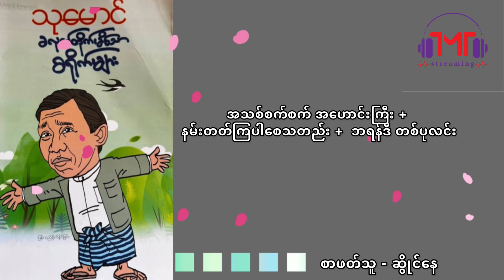သုမောင် - အသစ်စက်စက်အဟောင်းကြီး ,နမ်းတတ်ကြပါစေသတည်း ,ဘရန်ဒီတစ်ပုလင်း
အသစ်စက်စက်အဟောင်းကြီး ,နမ်းတတ်ကြပါစေသတည်း ,ဘရန်ဒီတစ်ပုလင်း
စာရေးသူ-သုမောင်
စာဖတ်သူ-ဆွိုင်နေ